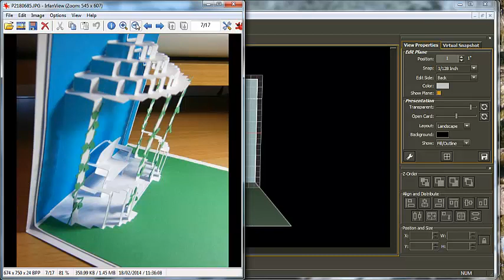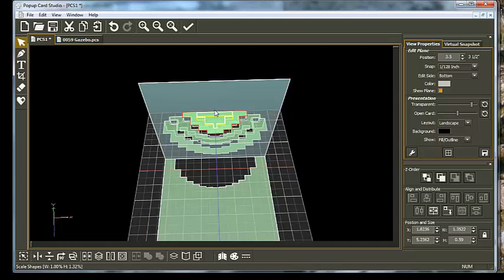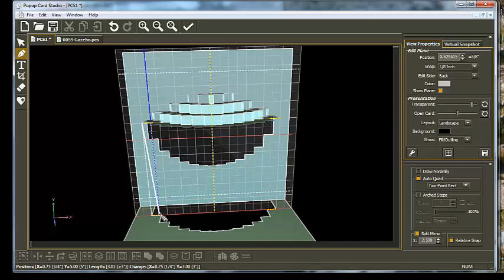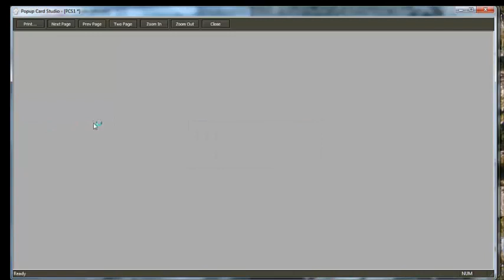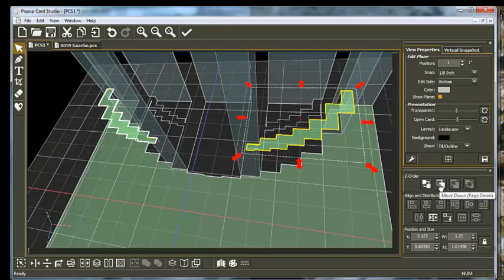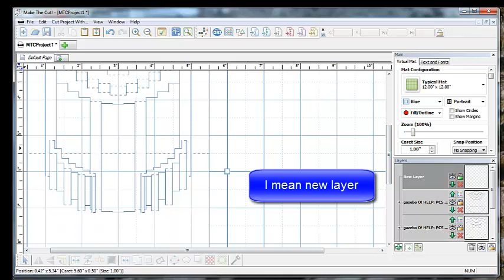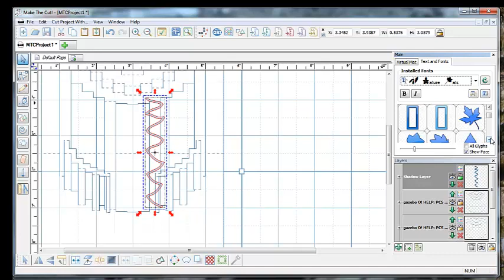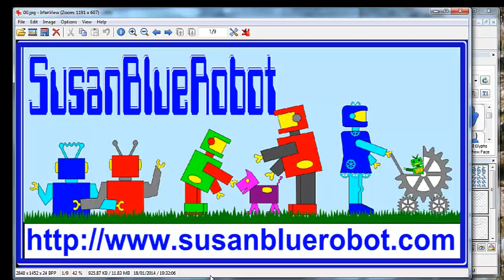PCS 025 gazebo pop up card